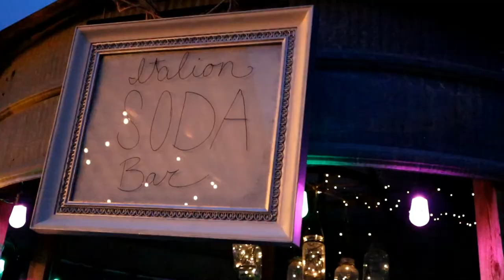KEARAH & ISAAC // BEST Bride And Groom Dip At The Altar - Bonners Ferry, ID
Welcome to Joyful Day Videography!

This wedding was a little wild for me. My friend was the photographer, and a part of the wedding party, and the hair dresser. She may as well been the wedding planner too! But she invited me to the Wedding to practice my video on a real live wedding.

The couple hadn't considered doing a video but were totally open for me to come along for the ride. Speaking of ride, it was insane driving in places where data services were unresponsive. Got lost and had to go into a random grocery store to get Wi-Fi to call for help!

But I made it and it was a beautiful place for these two to get married. You can tell how much they love each other. First real wedding in the books!

I'm a Montana based videographer that produces Wedding, Engagement, Proposal, and Family films.

The first few clients that hire me will have their videos done at a majorly reduced price as well.

I'm excited to be a part of your Joyful Day.